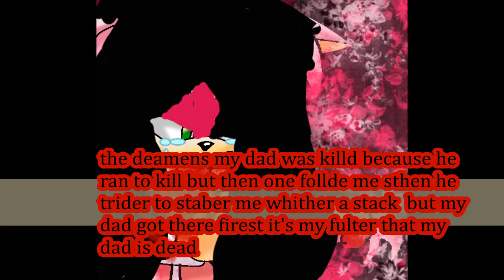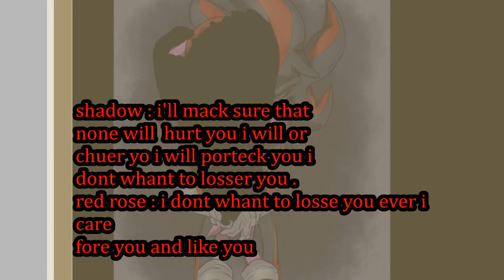shadrose story ep 7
this a nerve shadow and red rose